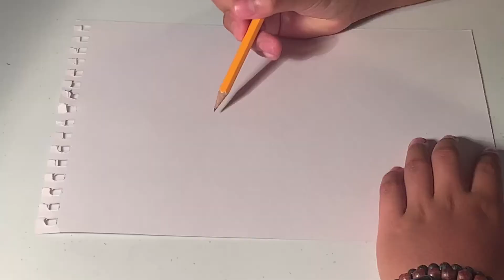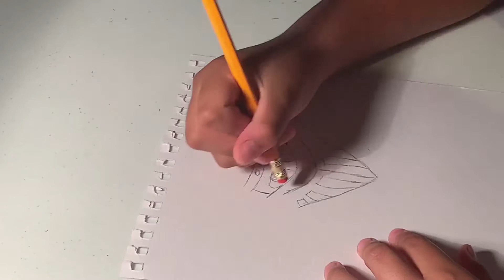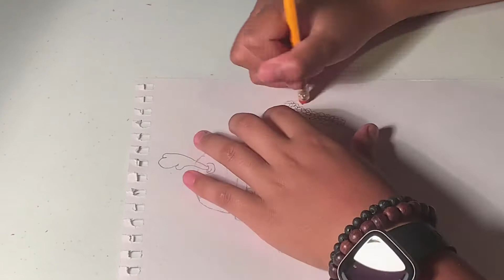Cómo Dibujar el Megacaballero de Clash Royale